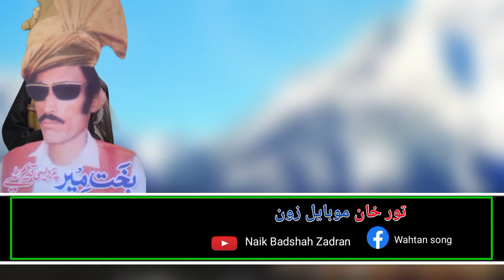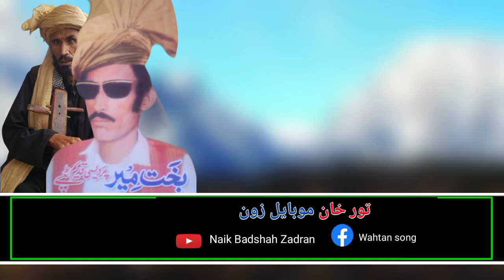pashto new songs tapay bakht amir 2021